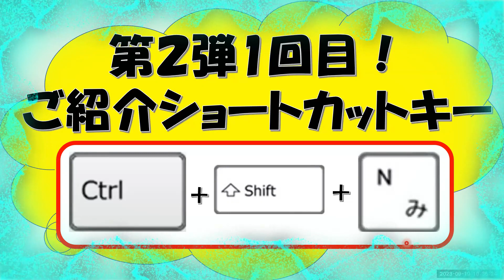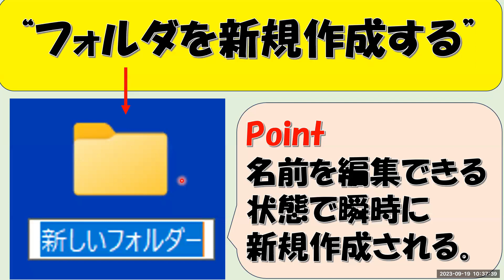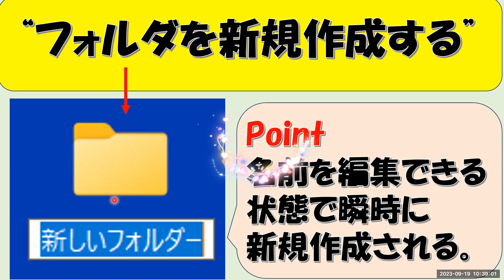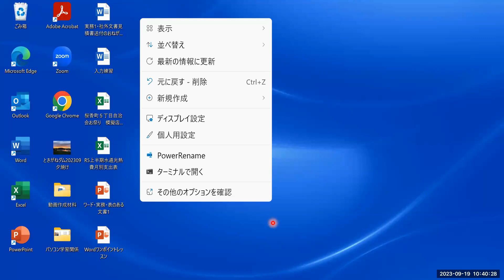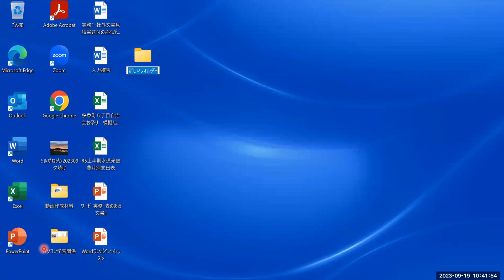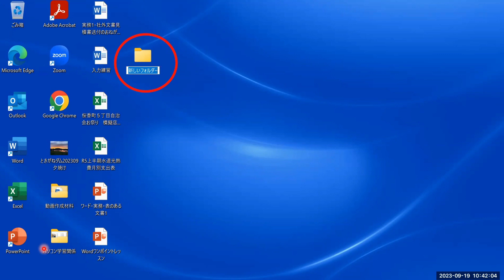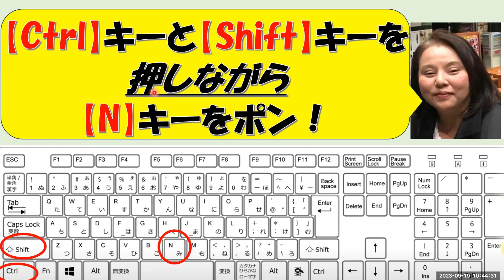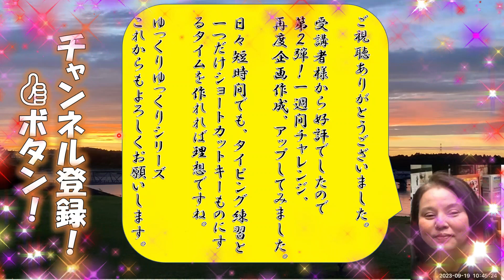第2弾！１日1つだけ確実に覚えよう！ショートカットキータイム１回目 Ctrlキー＋キーShiftキー＋Nキー 継続は力なり！ゆっくりゆっくりシリーズ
中々、ショートカットキーが覚えられないというお声を頂き
1日一つだけ確実におぼえられるような動画ははできないかなと試してみました。
また、年齢を重ねていくにつれ、忘れてしまったり
受講者様からも指がこわばって
なるべくマウス操作回避できる方法教えてほしいとリクエストもあり

少しでもお役に立てるとよいのですが・・・

日々、タイピング練習10分の後に
ショートカットキータイム10分が理想です!(^^)!

パソコン家庭教師のスガヤです。
新型コロナの影響で家庭訪問が難しくなり受講者様のご要望を受けYouTubeに動画アップしてみました。
拙い動画ではございますが初心者・ご年配の方にわかりやすくを心がけてます。

お近くにパソコン教室がない方、
少しご興味ある方がいらっしゃいましたら
YouTubeのゆっくりゆっくりシリーズをご紹介いただけると嬉しいです。

参考動画
YouTubeのログイン方法

YouTubeの便利キー操作紹介（一時停止・早送り）